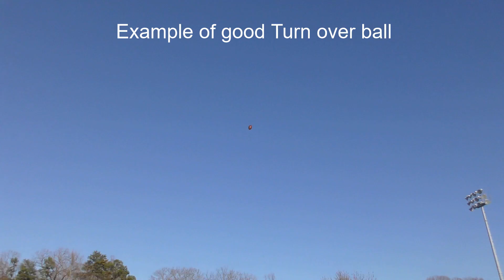New Punting Strat WARPS Special Teams ENTIRELY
I mean the record for longest single season average may be broken twice in one season.. that's a heck of a run at it if you ask me.  Oh and Ryan Stonehouse may Break it by a Country Mile